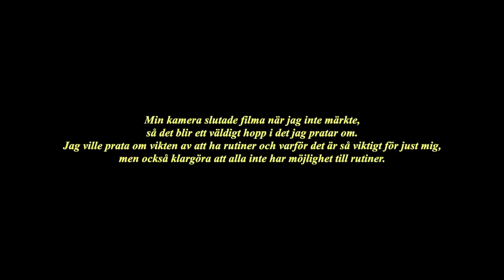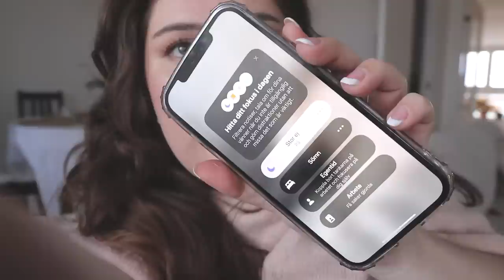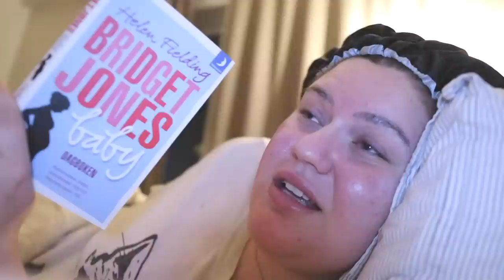MINA RUTINER ✿ DAGLIG VLOGG 28